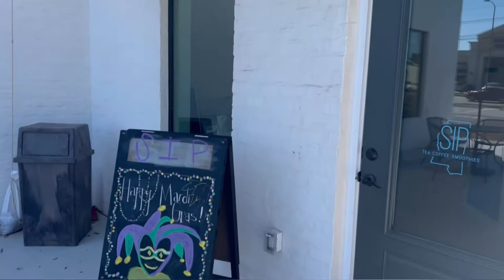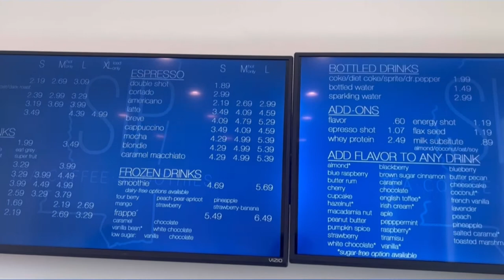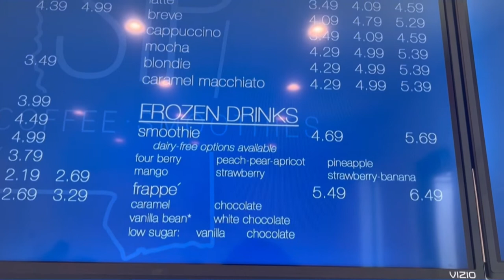IN THE VAULT | Stopping by SIP Beverage Bar | Biloxi, Mississippi